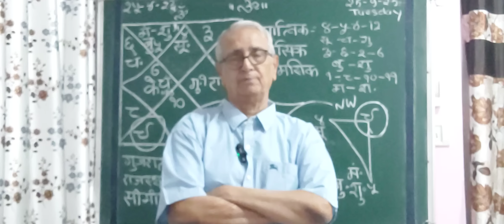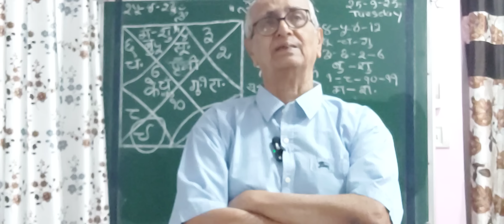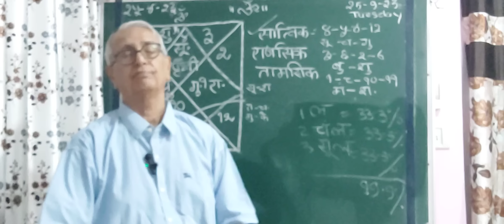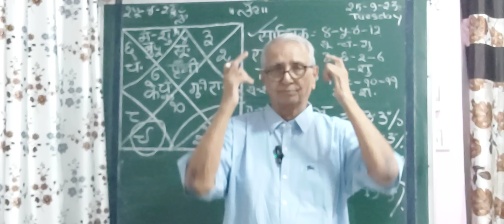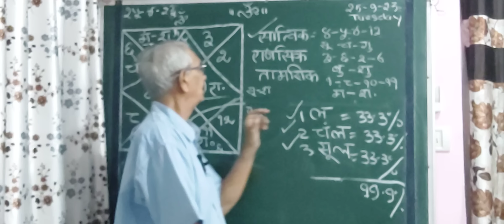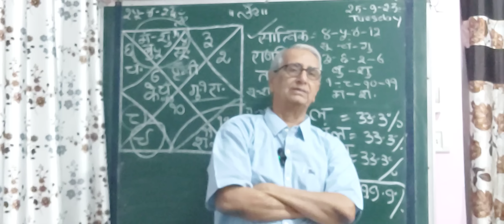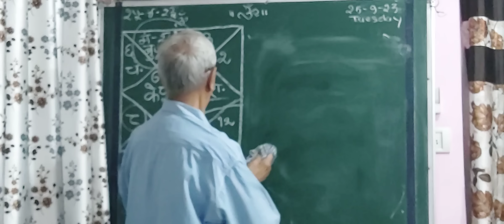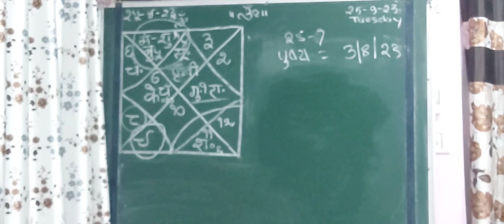Astro U P Mishra Jamshedpur classification of self as per Mishra ji